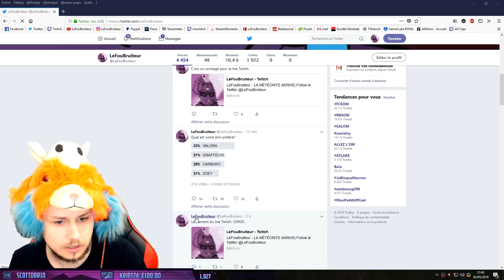JE JOUE AVEC LA FEMME LA PLUS SEXY DE FORTNITE BATTLE ROYALE 🔥